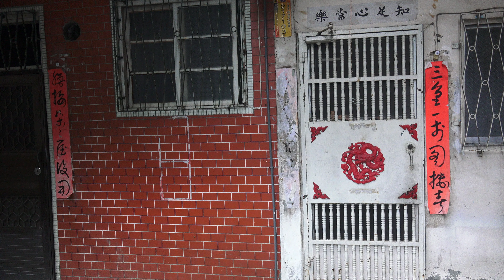新北市眷村文化節 空軍三重一村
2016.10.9 新北市眷村文化節 空軍三重一村 2016新北市眷村文化節
活動簡介
    新北市曾經有54個以上眷村，近一萬個眷村家庭存在過，每個眷村，都刻畫著老一輩人辛勤奮鬥的印記；隨著眷村改建，眷村文化也漸漸淡去，為了留住眷村過往的歷史與記憶，讓大家重溫過去美好年代，爰自2010年起舉辦眷村文化節活動。從2010「臺北縣眷村文化節-眷戀‧眷村」起始，2011年「眷村藝文推廣計畫-竹籬笆藝文季-雋永‧眷村」、2012「安居‧眷村」、2013「竹籬笆藝文季」、2014「眷顧新北‧守護竹籬」演唱會到2015「新北市眷村文化節」，從眷村文化展、眷村文學講座，藝文表演，到鼓勵眷村組織自辦眷村活動，逐漸讓式微的眷村文化，重新在記憶裡回甘。
    今年為「新北市眷村文化園區」空軍三重一村歷史建築修復再利用工程即將啟動，所以盛大舉辦，除了在空軍三重一村有主活動外，尚在新北市政府多功能集會堂、中和四知新城辦理，系列活動有眷味藝文表演、時光記憶藝文展、眷村文創市集、聯歡懷舊演唱會和眷戀懷舊體驗活動，希望引領大家重溫眷日時光。
    本活動期望持續以多面向的保存、推廣、活化眷村文化。藉此讓因眷村改建而逐漸淡化的眷村文化，找回遺落的眷村記憶，並讓未曾經歷眷村年華的世代，一窺眷日風貌。
2016新北市眷村文化節系列活動列表
活動項目 活動日期 活動地點
眷村  記憶滋味 10/8(六)▸10/10(一)
14:00▸17:00 空軍三重一村
眷味  藝文表演
眷玩  小物市集
眷戀  懷舊瞬間
眷念  兒時記趣
眷憶  穿越文物展 10/8(六)▸10/30(日)
14:00▸17:00
眷影  時光記憶展
眷詠  懷舊演唱會 10/13(四)
19:30▸21:00 新北市政府3樓
多功能集會堂
眷食  眷日好時光 10/16(日)
14:00▸17:00 中和四知新城
（四知八村）
＊「眷詠懷舊演唱會」將於10月5日上午9時起，分別在新北市政府文化局、新北市藝文中心、新莊文藝中心服務臺開放索票，每人限領4張，索完為止。